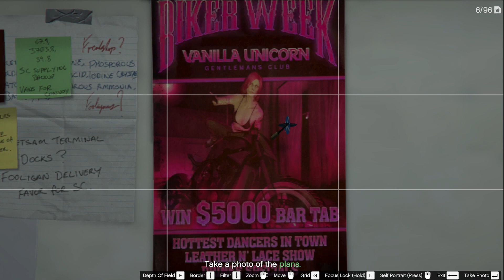First Dose 1 - Money Boys